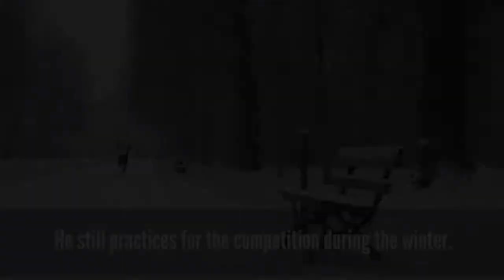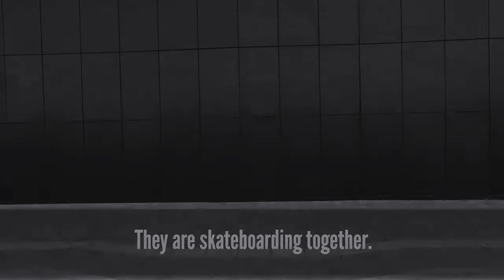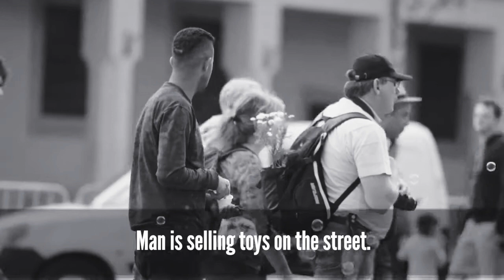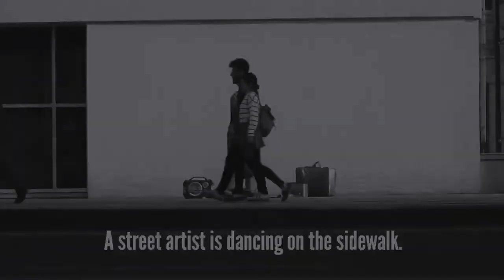Daily spoken English sentences|| for improving your spoken English